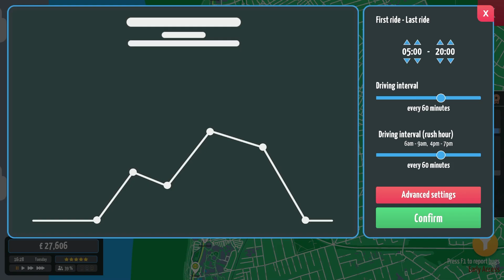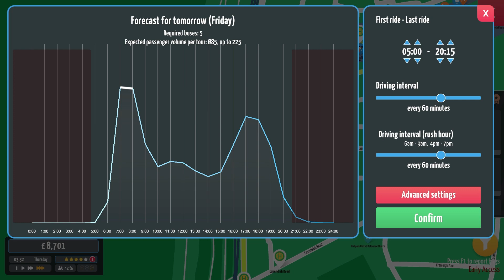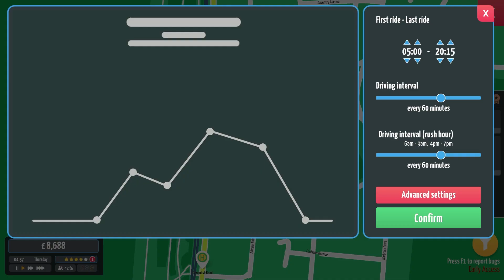Expanding North - City Bus Manager #2 [PC]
Build your own depot from scratch and create your personal bus routes in City Bus Manager. Play in your own hometown or any famous city in the world. Recreate the official bus network or change it completely to your preference.